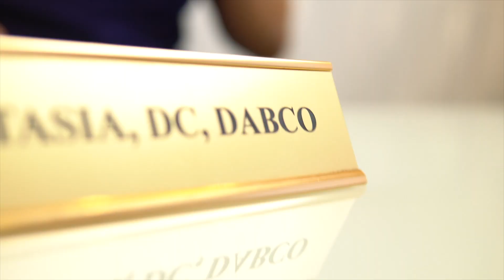𝐑𝐚𝐝𝐢𝐜𝐮𝐥𝐚𝐫 𝐏𝐚𝐢𝐧...𝙬𝙝𝙖𝙩 𝙘𝙖𝙪𝙨𝙚𝙨 𝙞𝙩?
Radiculopathy describes a range of symptoms produced by the pinching of a nerve root in the spinal column. The pinched nerve can occur at different areas along the spine (cervical, thoracic or lumbar).

Symptoms of radiculopathy vary by location but frequently include pain, weakness, numbness and tingling.

📥 𝐃𝐌 𝐲𝐨𝐮𝐫 𝐪𝐮𝐞𝐬𝐭𝐢𝐨𝐧𝐬 𝐚𝐧𝐝 𝐞𝐧𝐪𝐮𝐢𝐫𝐢𝐞𝐬

All information and content is posted for educational purposes only and is not intended to serve as a substitute for the consultation, diagnosis, and/or medical treatment of a qualified healthcare provider.
A chiropractic consultation and examination is required for all new patients.
For benefits of chiropractic care and possible risks, please refer to "Benefits/risks" highlight on my Instagram @backdocdubai